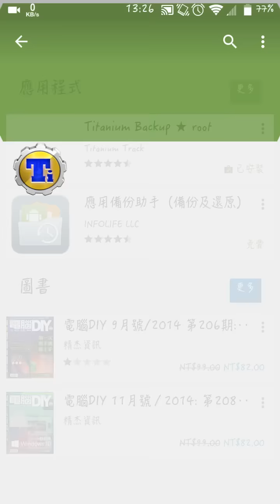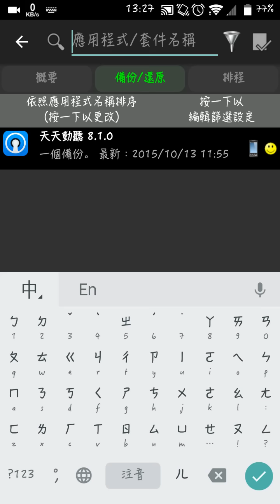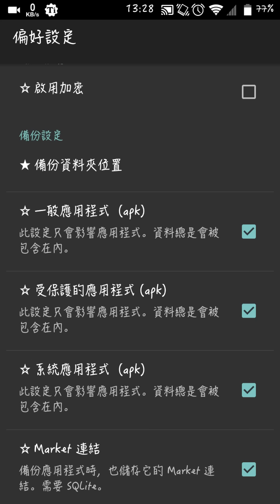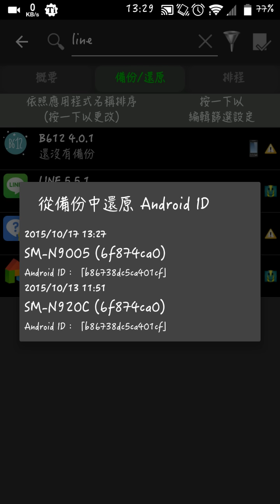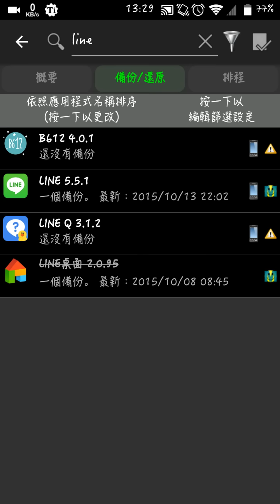無痛快速轉移Line 所有資料到新手機(包括聊天訊息)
簡單步驟：
1.確定舊手機已取得root權限
2.用舊手機到Play商店下載鈦備份
3.用舊手機到鈦備份裡搜尋設定儲存空間並備份
4.用舊手機到鈦備份裡搜尋line並備份
5.將備份檔傳送到新手機
6.新手機確定以取得root權限並下載鈦備份
7.確定新手機以讀取到備份檔
8.到選單裡滑到底 按管理android ID並選擇從備份還原 選擇剛剛備份的ID 並還原
9.重開機後進入鈦備份 鈦備份詢問ID以改變是否改回來 點選否 並搜尋line 還原應用程式與資料
10.enjoy

非常開心的我們的Line官方帳號已成立 日後以便跟各位做更快的回覆 如果有任何的問題歡迎聯絡我們的Line 也希望您給我們更多的支持 我們的官方Line ID:@yuh0895a